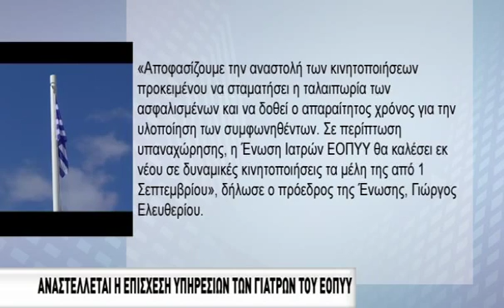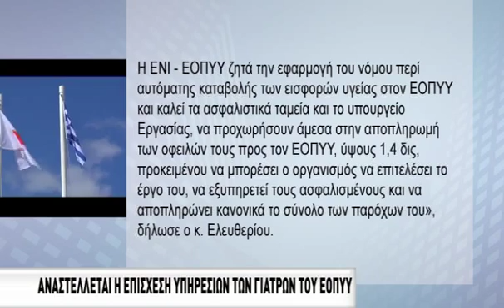Αναστέλλεται η επίσχεση υπηρεσιών και γιατρών του ΕΟΠΥΥ